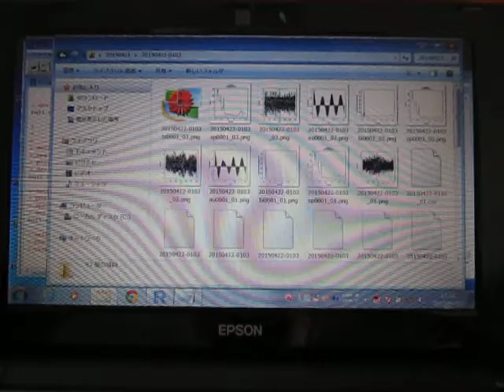超音波の音圧測定解析 Measurement and Analysis of Ultrasonic Wave